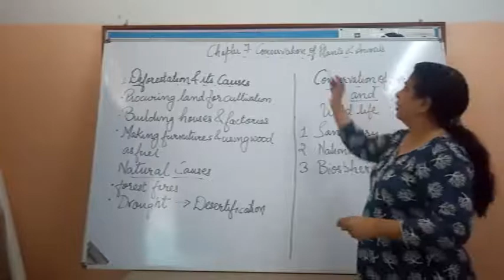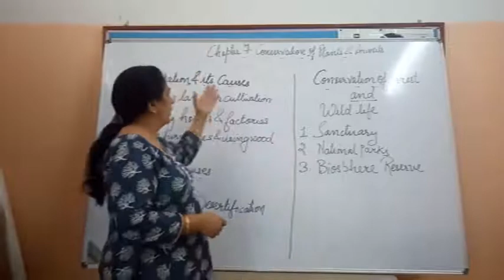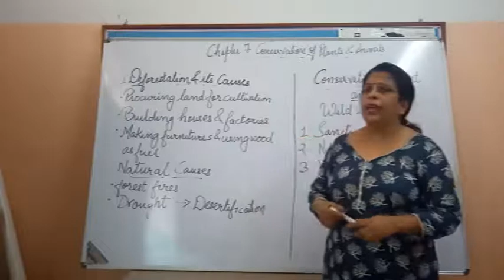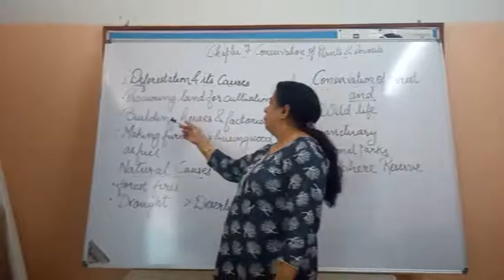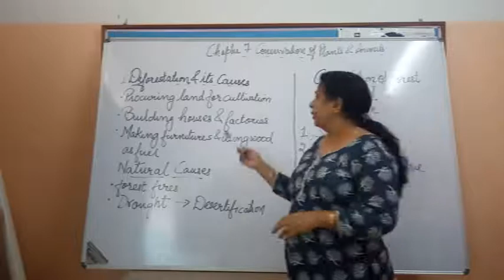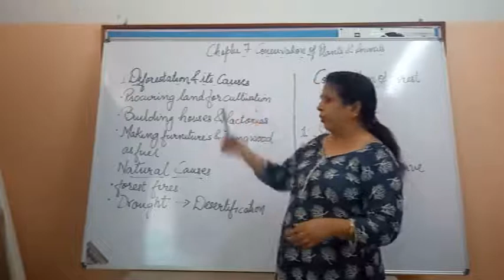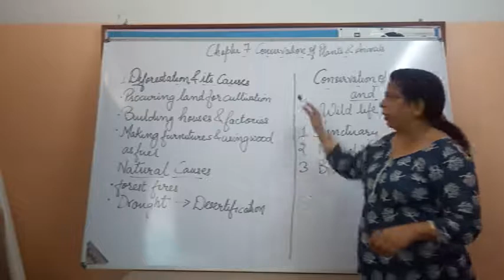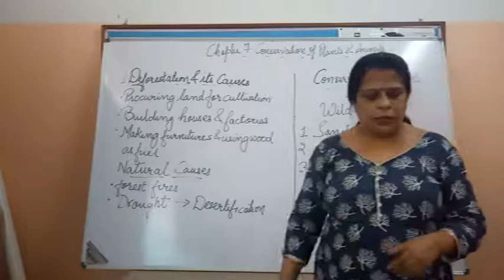Science Class 8 Anjali Arora